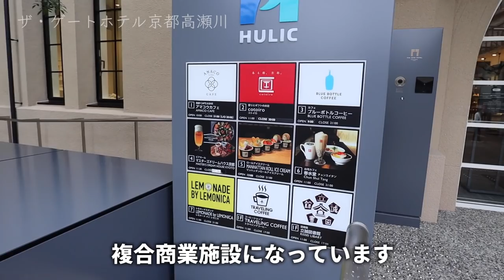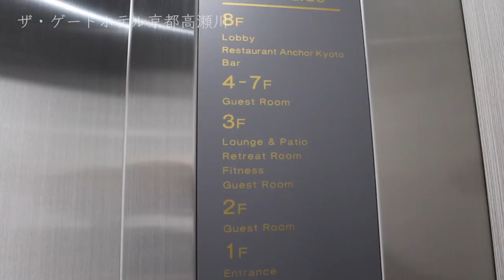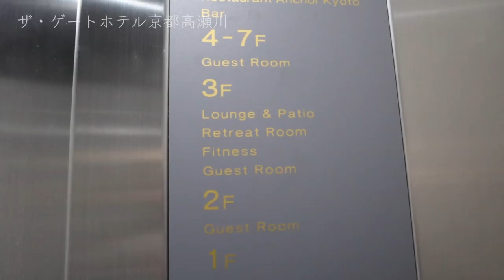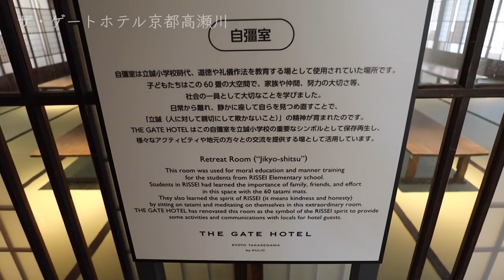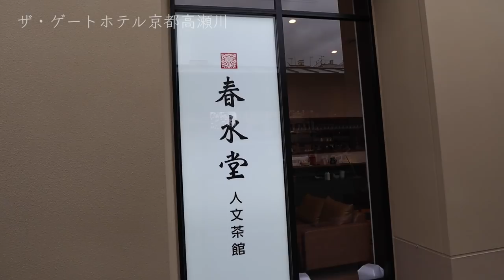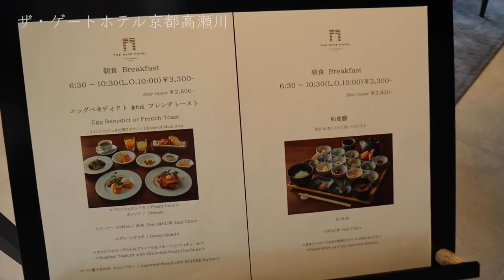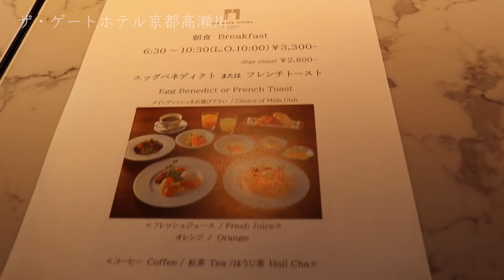【ザ・ゲートホテル京都高瀬川 by HULIC】学校跡地の京都のラグジュアリーホテルが素敵すぎた！無料ラウンジに豪華朝食！京都観光にも便利な立地のおすすめホテル。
宿泊宿：ザ・ゲートホテル京都高瀬川 by HULIC

京都河原町に2020年にオープンした「ザ・ゲートホテル京都高瀬川 by HULIC」の宿泊レビューです。
学校の校舎の面影を残しつつ、
新しく洗練された和モダンで落ち着いた内装を再現。ラウンジ無料に豪華朝食と、魅力満載のラグジュアリーホテルで、京都観光にオススメのホテルです♪

格安で購入したTrip.comでは、まだこちらの「ザ・ゲートホテル京都高瀬川 by HULIC」のセール商品が販売されています。もし泊まってみたい方は、他より安い価格で宿泊できますので、宜しければリンクからどうぞ。

THE GATE HOTEL KYOTO TAKASEGAWA REVEW

Amazonや楽天で買い物をされる時、

使用機材：
Canon EOS Kiss M

関連動画：
京都のオススメの秋の有名紅葉スポットを紹介♪絶景の嵐で感動しまくり！【京都ひとり旅】
京都2泊3日食べ歩き。京都らしさを感じられる厳選絶品グルメを紹介♪【京都ひとり旅】
「変なホテル」は確かに変だが、コスパ抜群で最先端の設備でめっちゃ快適!!【変なホテル京都八条口駅前】